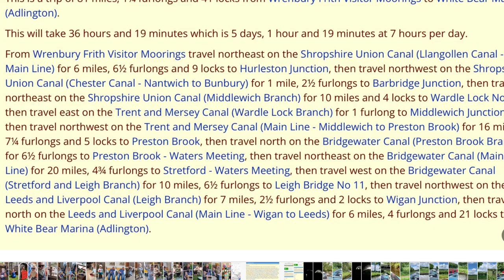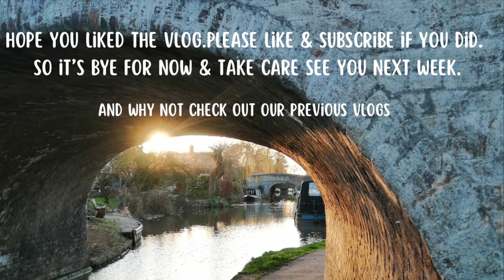Narrowboat life #29 You never know what’s around the corner!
We continue our journey back down the Llangollen canal. I get a bit disgruntled, we were going to moor at Whitchurch but there wasn’t any room so we went on to Grindley Brook. That’s where things got a bit scary!

ABOUT US
Hi we are Steve,Doreen and George is our dog. We sold our house,quit our jobs  to improve our physical and mental health.

Join us on our narrowboat vlog and come along on our narrowboat journey cruising the canals and rivers of Englands inland waterways. We liveaboard our boat Far Canal as continuous cruisers enjoying the narrow boat lifestyle. Living off grid we get to enjoy the beautiful canals and rivers and the amazing nature and wildlife we see along the way.

Why not join us afloat as we bob along taking in all the awesome views.

We hope you enjoy the vlog, if you did give it a thumbs up and why not press that subscribe button, it’s free and it really helps our channel to grow. Please do leave us your comments and let us know what you think.We love to hear from everyone.

So it’s by for now from us, take care and hope to see you in next weeks vlog !